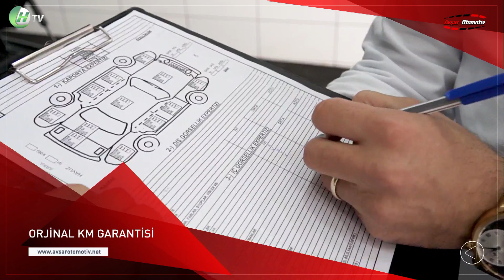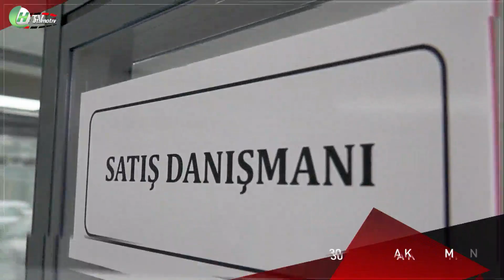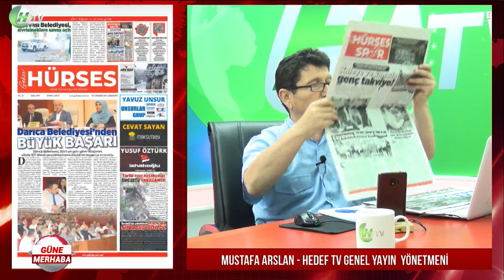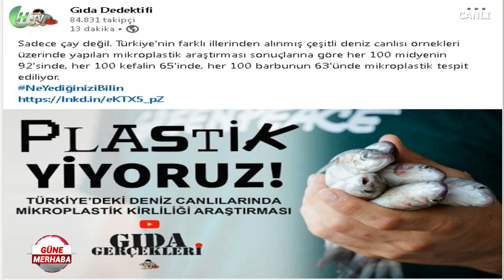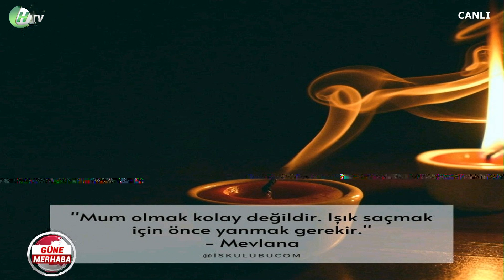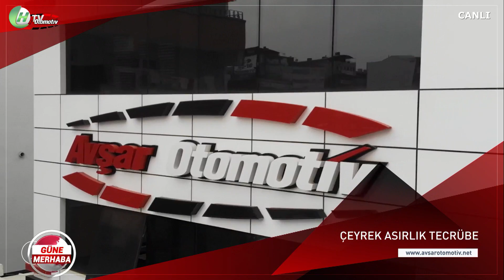Güne Merhaba 266. Bölüm